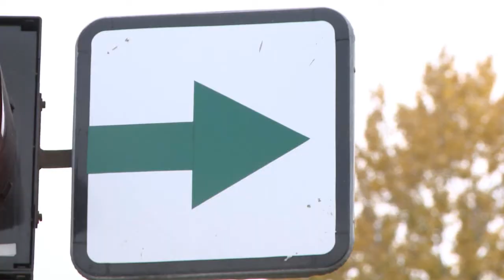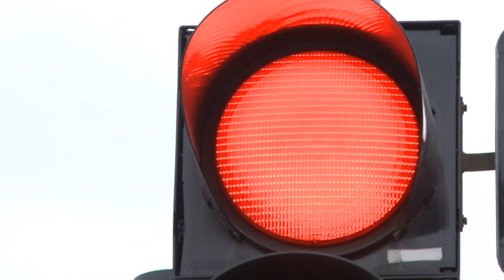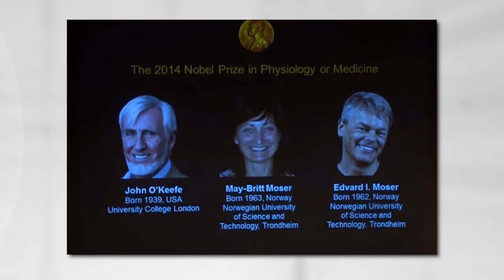Naujienos per „Penki TV“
Premjeras A. Butkevičius pradėjo vizitą JAV; Stokholme prasidėjo Nobelio premijų dalybos; Mokytojo dienos proga šalies mokytojus pasveikino prezidentė D. Grybauskaitė.